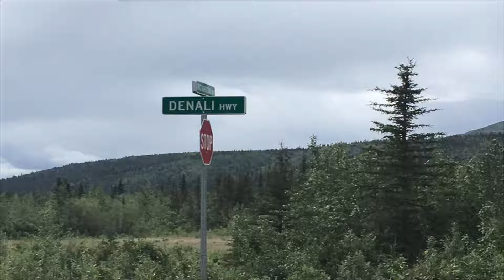Driving the Denali Highway (Paxson to Cantwell) July 2016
Beautiful drive through an untouched portion of Alaska